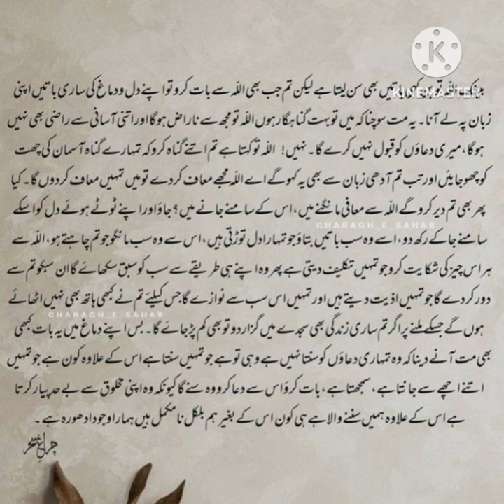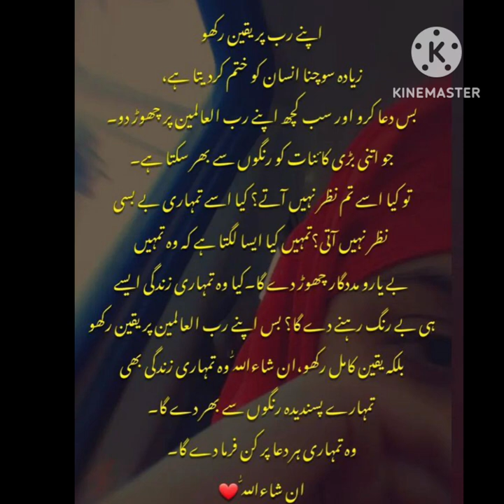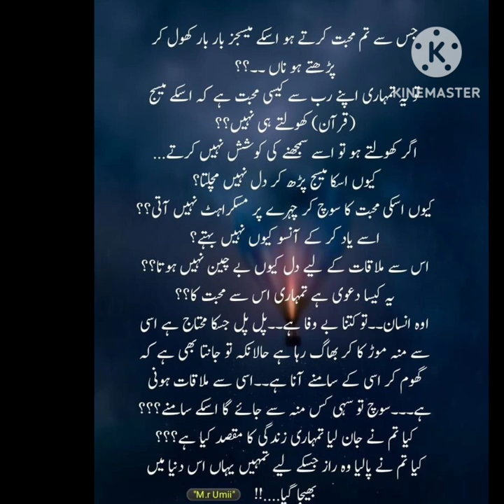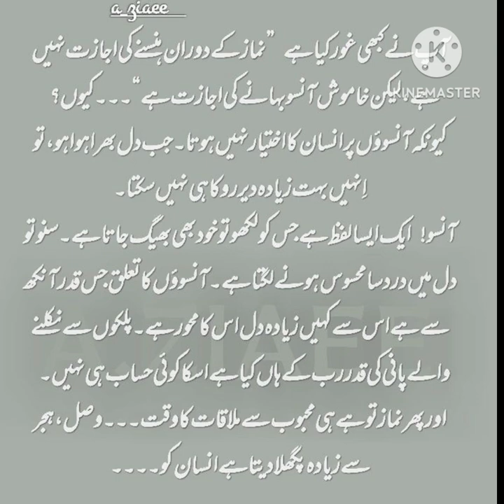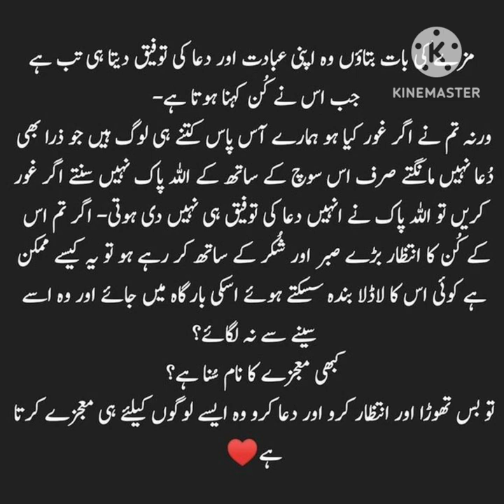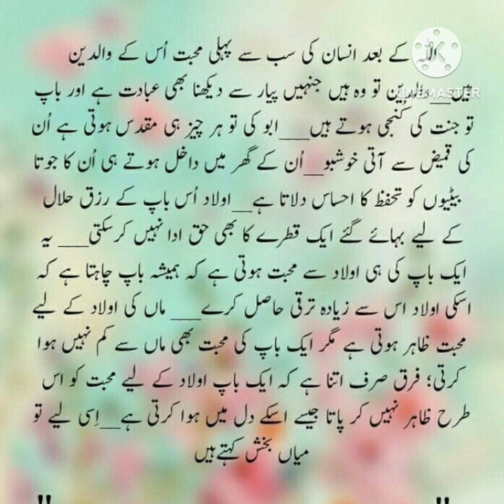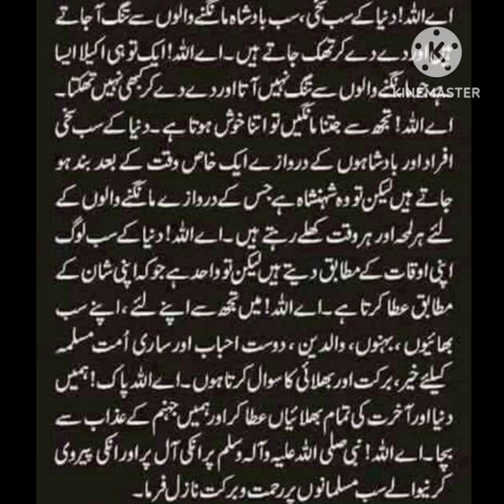Urdu Heart Touching Quotes | Quotes About Sabr | Aazmaish Ki Had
Urdu Heart Touching Quotes |  Quotes About Sabr | Aazmaish Ki Had | Quotes |  @yasmeenparween786

Urdu best heart touching quotes
Urdu Poetry
Urdu quotes About sabr
Urdu best aqwal
Aqwale zareen
Urdu Poetry About sabr
Sabr kya hai
Aazmaish ki had
Dua ki taqat
Dua ki ahmiyat
Urdu best Heart touching Aqwal about Relationship
Relationship quotes

Fiamanillah ❤️‍🩹!!